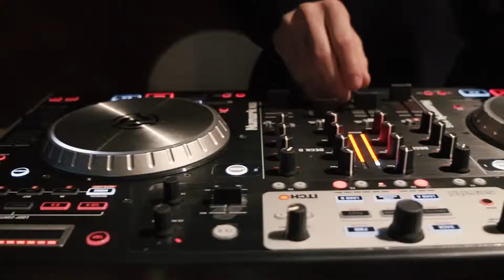POP ON BATTLE VOL.6 | 32-1 FEELIN VS CHANY WEST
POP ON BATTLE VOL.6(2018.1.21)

- 1:1 POPPING BATTLE
- SPECIAL EVENT(7 TO SMOKE, ALL GENRE)

PLACE : POST THEATER

MC
- SKILLZ(MIDNIGHT, FLOWMAKER MC CREW)

DJ
- JOOPOP(PRODIGAL CREW, EARTHQUAKE, RUN DJ)

JUDGE
- POPPIN J(WORLD FAME US)
- POPKUN
- BOOGALOO KIN(FUNK IN THE HEART, DIIZ, WORLD FAME US)

BATTLE GUEST(VOL.4, 5 WINNER)
- ZINWON( BEAT BUGS, NEW BONEZ)

GUEST SHOW
- LADYBOUNCE